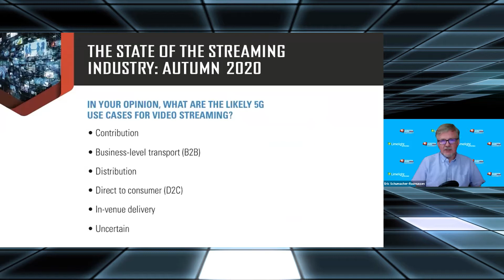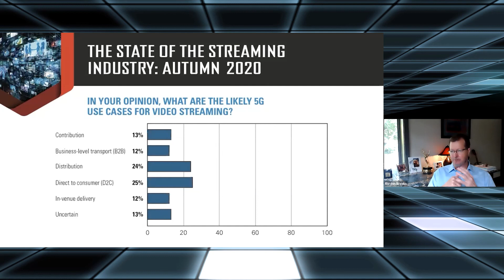5G Use Cases for Video Streaming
Zixi's Gordon Brooks and Streaming Media's Tim Siglin break down recent "State of the Streaming Industry" survey findings on how the streaming industry is using 5G.